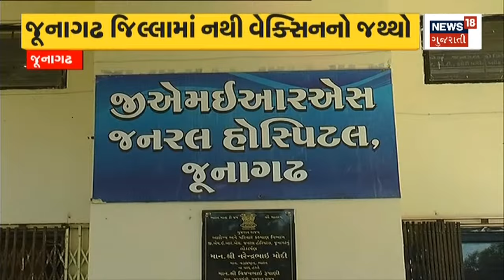Illegal Immigration News | AMRICA | ઘુસણખોરી મામલે મોટો ખુલાસો | USA | Gujarati News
There has been a big revelation regarding the illegal entry of a young man named Brij Yadav in America, in which the name of an agent named Kaitur Patel has come to the fore.

અમેરિકામાં બ્રિજ યાદવ નામક યુવકની ગેરકાયદેસર ઘુસણખોરી મામલે મોટો ખુલાસો થયો છે, જેમાં કૈતુર પટેલ નામક એજન્ટનું નામ સામે આવ્યું છે.